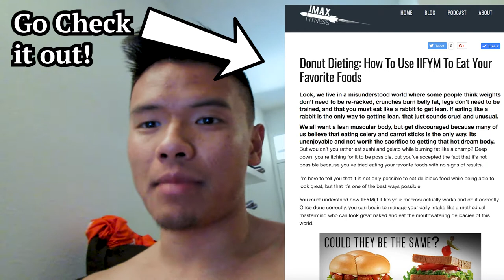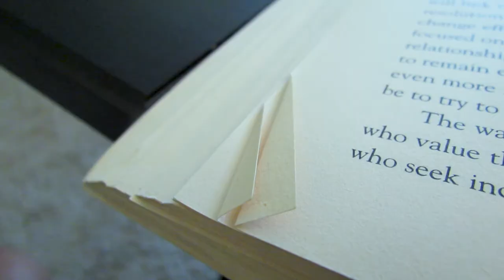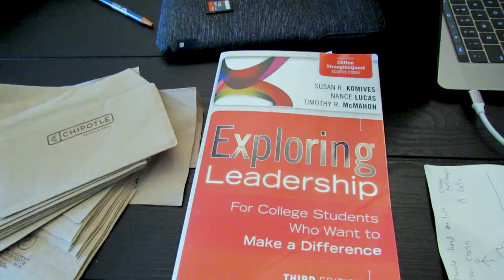How to Eat Anything and Never Get Fat | Vlog 14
How to Eat Anything and Never Get Fat you may ask?